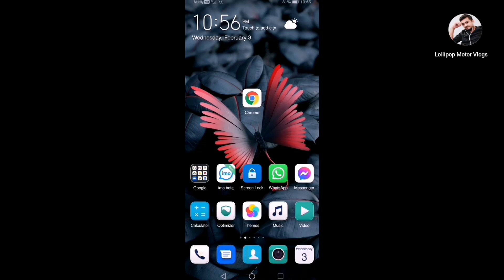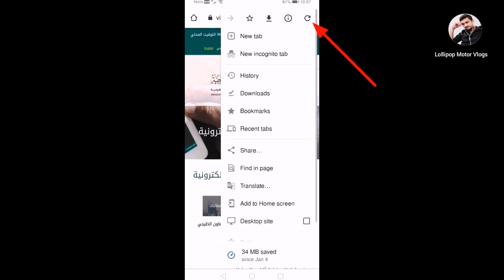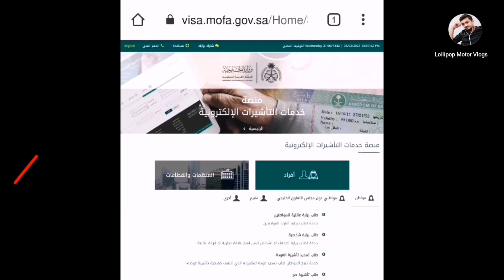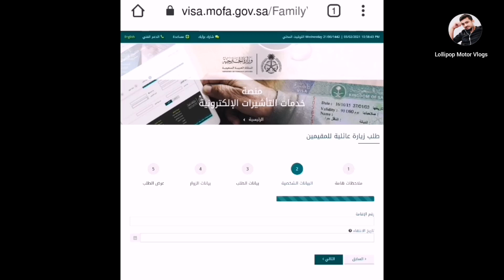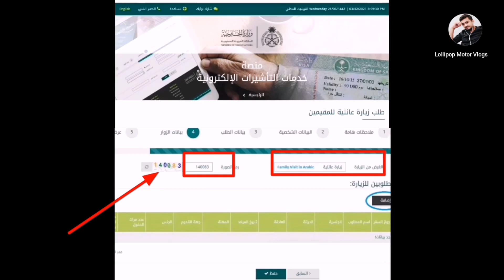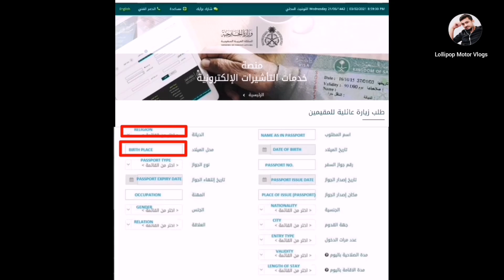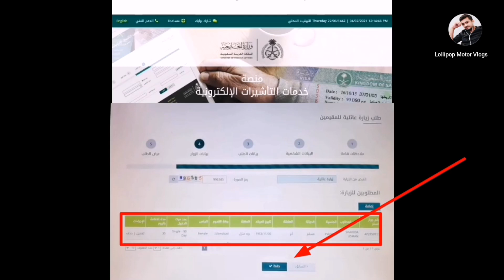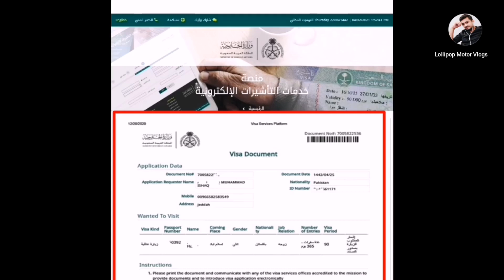সৌদি ভিজিট ভিসা অনলাইনে আবেদন ২০২১.পাট-১ How to apply Family visit visa from Saudi.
আর পাশে থাকা বেল বাটনটি প্রেস করে সত সর্বদা জুড়ে থাকুন।

সবাই ভালো থাকুন সুস্থ্য থাকুন। আল্লাহ হাফেজ।।।